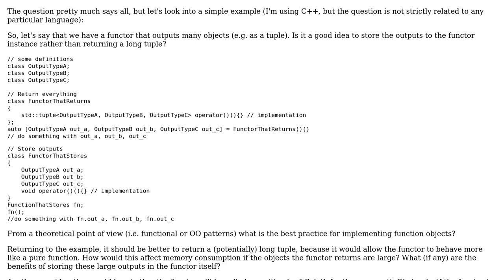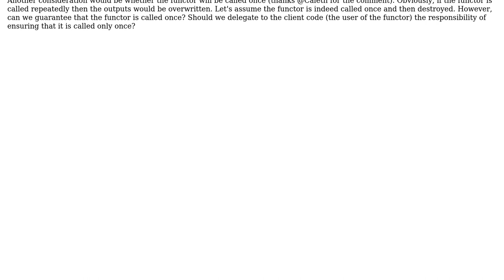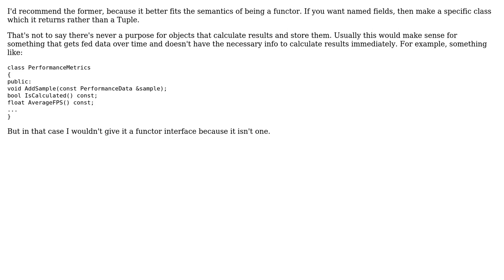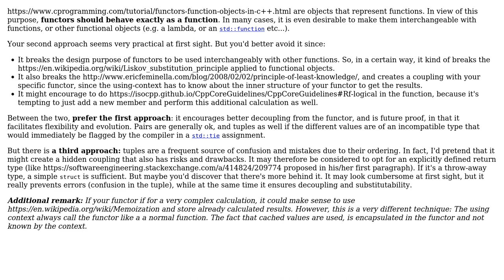Software Engineering: Is it a good practice for functors to store outputs as instance attributes?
With thanks & praise to God, and with thanks to the many people who have made this project possible! | Content (except music & images) licensed under CC BY-SA | Music | Images & others | With thanks to user Errorsatz user Erik Eidt user cyau user Christophe and the Stack Exchange Network Trademarks are property of their respective owners. You are responsible for your own actions.